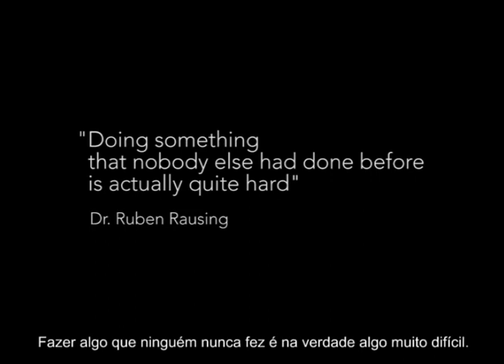Vozes da Inovação: Ruben Rausing - 60 anos de inovação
Fundador da Tetra Pak ®, o Dr. Ruben Rausing, acredita que uma embalagem deve economizar mais do que custa. As inovações exclusivas da Tetra Pak mudaram a forma como os alimentos são envasados e distribuídos ao redor do mundo.